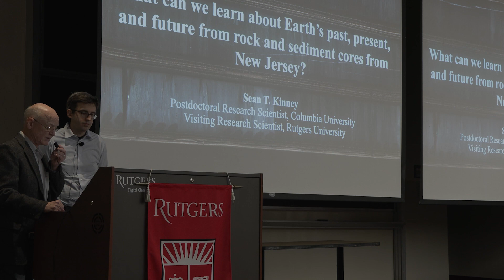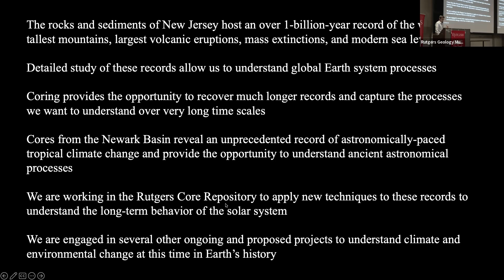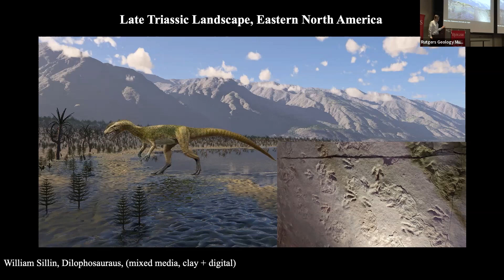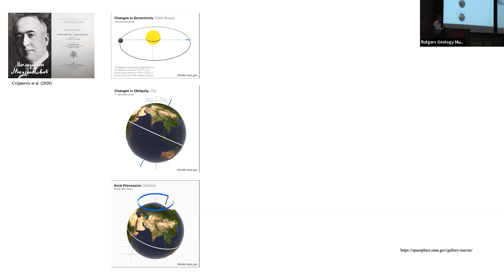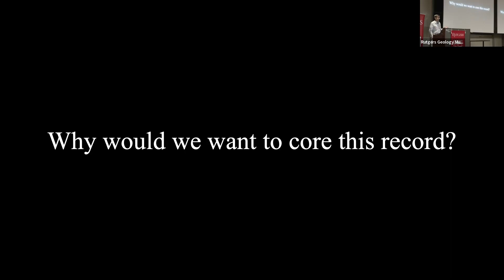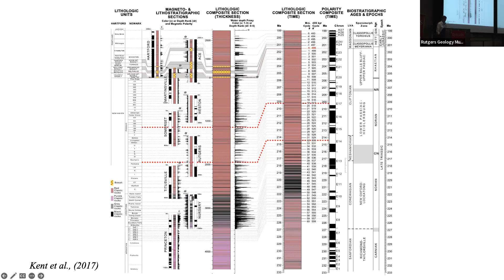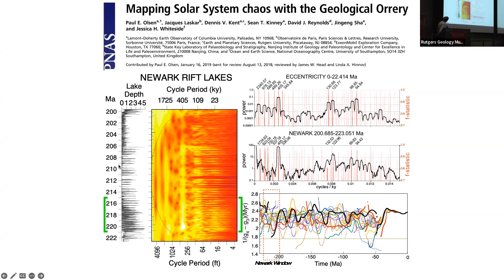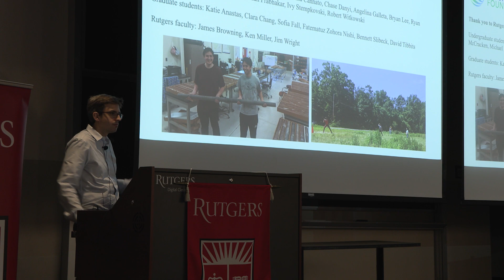What Can We Learn About Earth's Past, Present, and Future from Rock & Sediment Cores from NJ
1/28/23 -- The second of 3 public lectures that were held during the Rutgers Geology Museum's 55th Annual open house, presented by Dr. Sean Kinney, Postdoctoral Research Scientist, Columbia University & Visiting Research Scientist at Rutgers University.